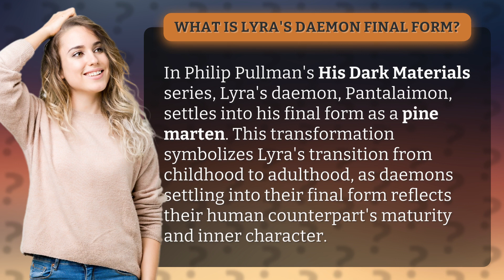What is Lyra's daemon final form?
Discover Lyra's Final Form: Pantalaimon as a Pine Marten • Lyra's Final Form Revealed • Unravel the symbolism behind Pantalaimon's transformation into a pine marten and its significance on Lyra's journey from childhood to adulthood in His Dark Materials series.